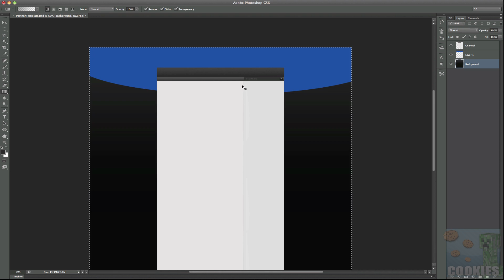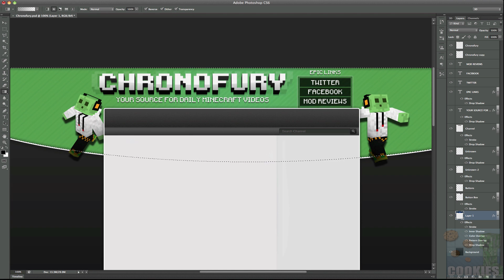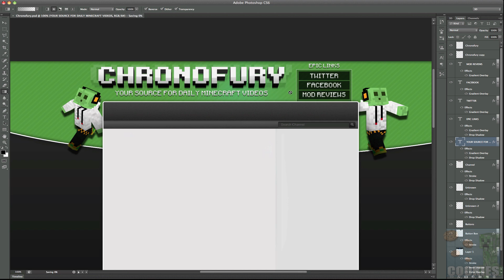Minecraft Speedart ChronoFury's Youtube Background